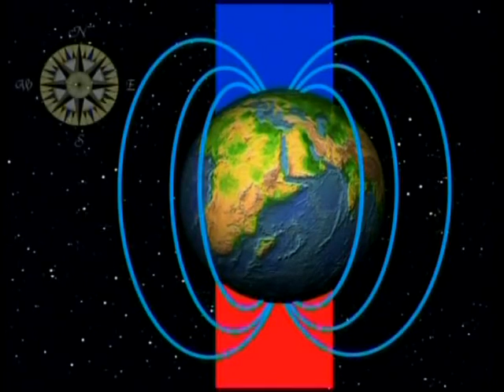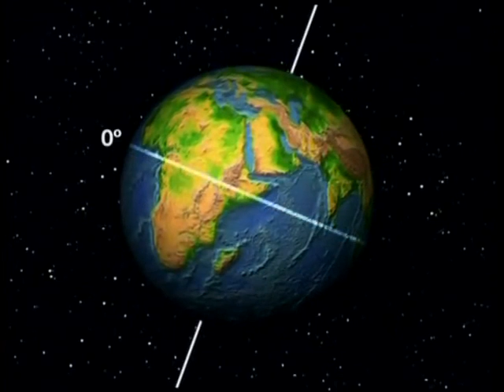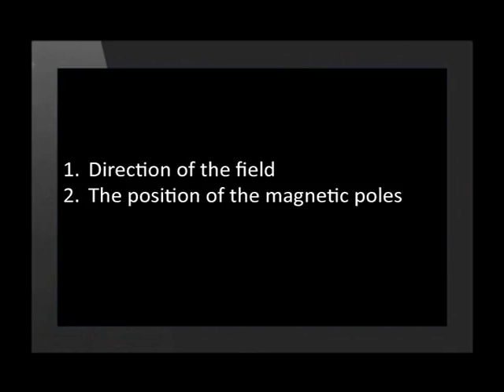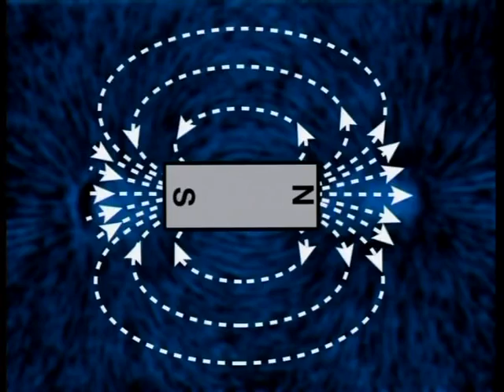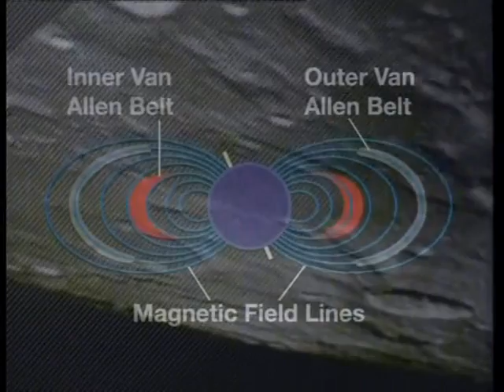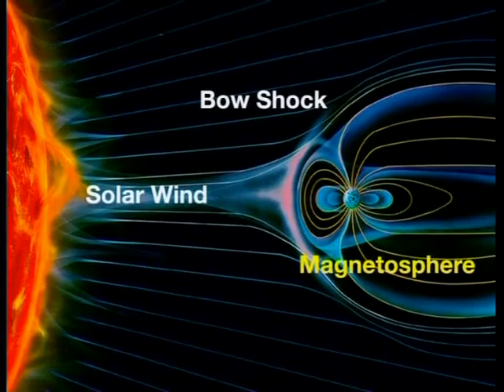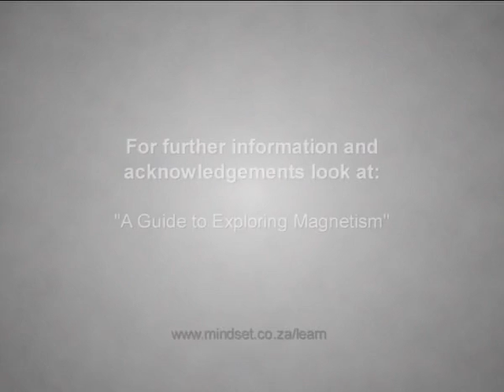Magnetic Field of Earth